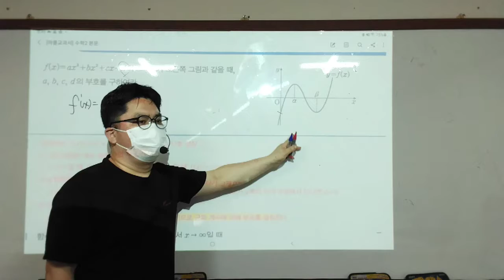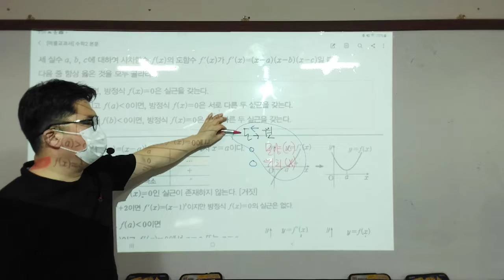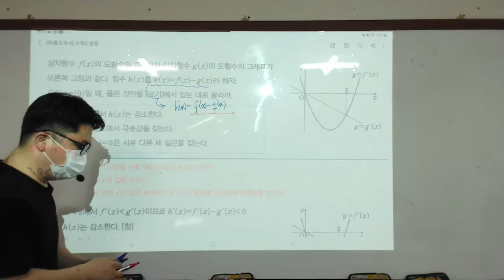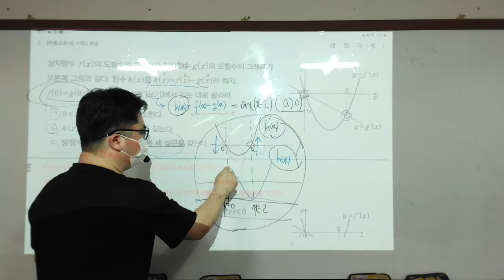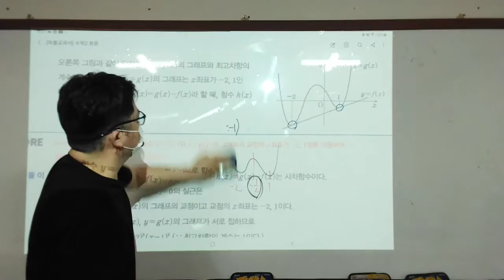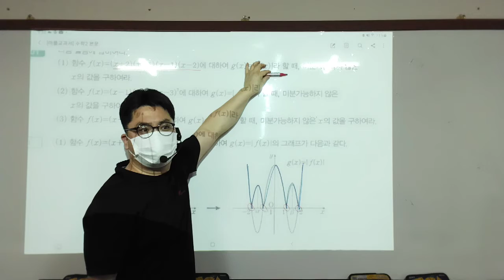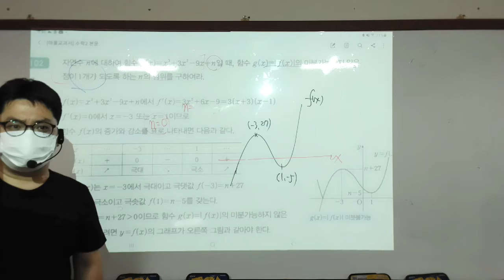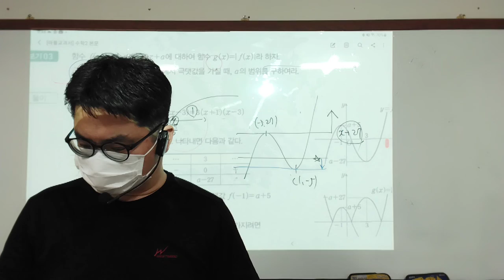21.08.03.화.고2.#221~239(3)